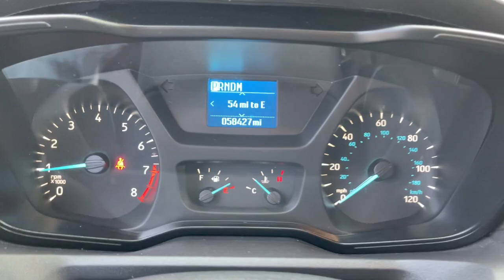2019 Ford Transit-350 Milford, Mendon, Worcester, Framingham MA, Providence, RI P14265GG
Oxford White Used 2019 Ford Transit-350 available near me in Milford, Massachusetts at Imperial Ford. Servicing the Mendon, Worcester, Framingham MA, Providence, RI area.

Imperial Ford
18 Uxbridge Rd